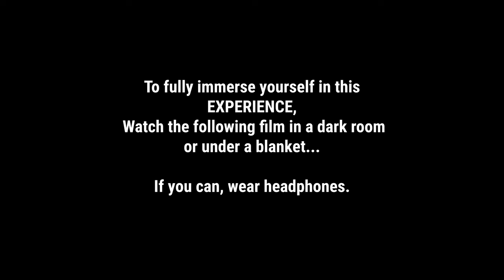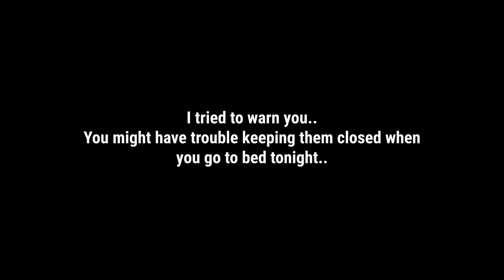"Lower Basement..." Short Film Psychological/Thriller/Horror Filmed on Canon EOSM with Magic Lantern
Welcome to my first short film,
Follow the onscreen instructions for the most immersive experience.